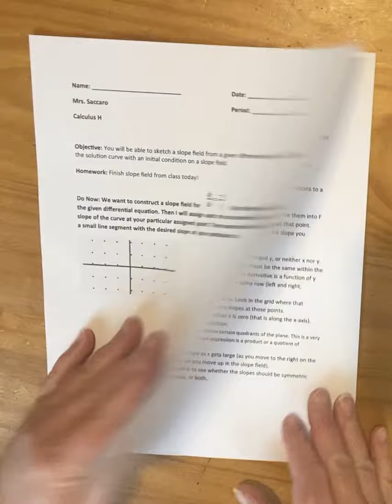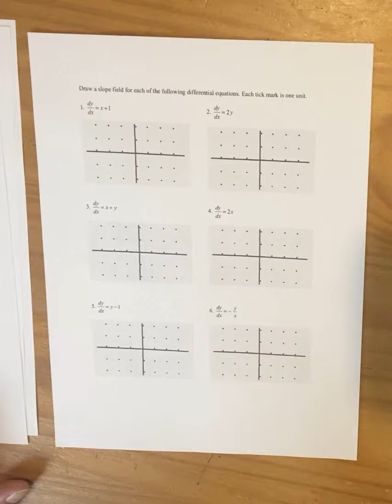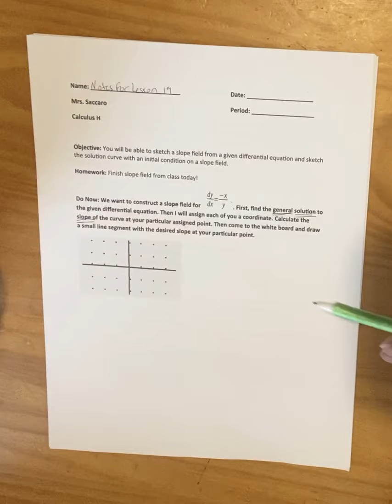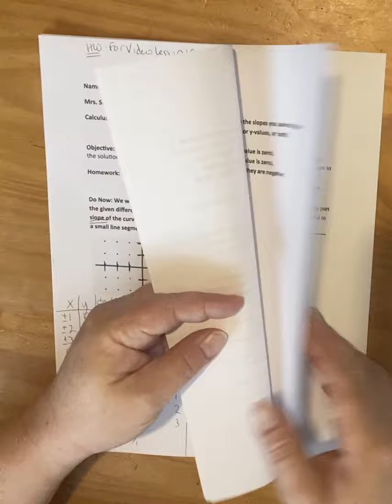Calculus Honors Slope Fields Video Lesson 19